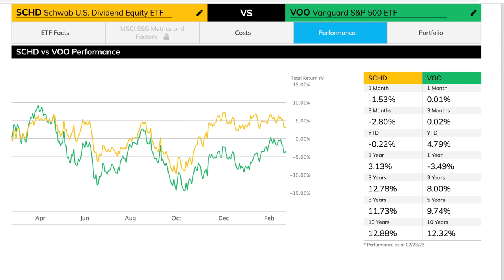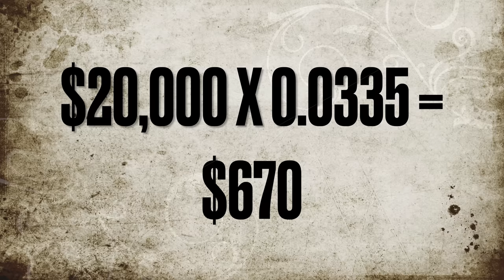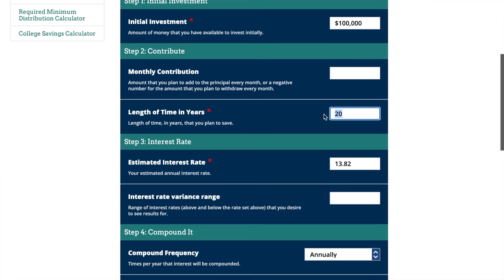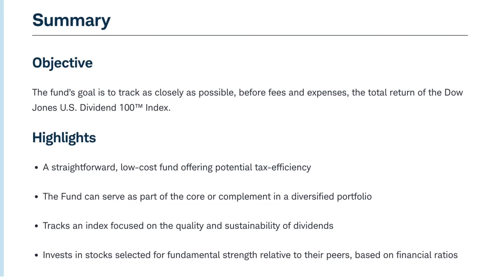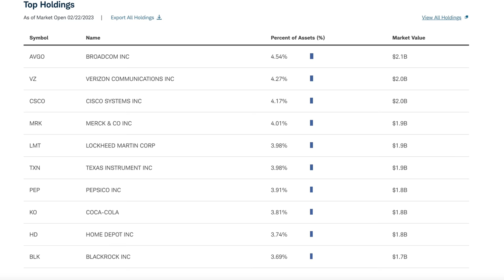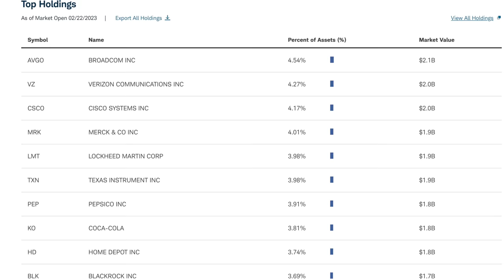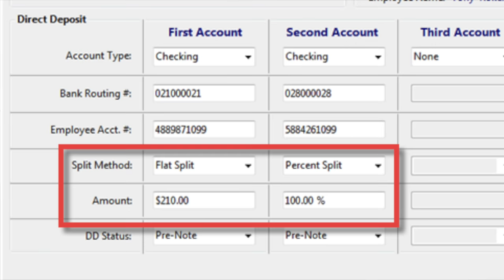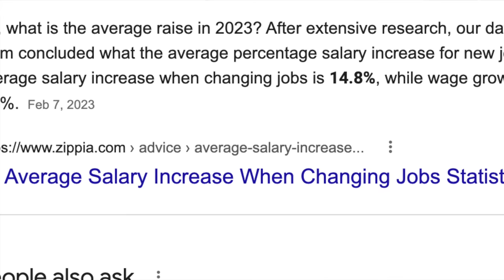You Will Change Financial Future of your ENTIRE FAMILY with Just $100,000 in SCHD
SCHD ETF review: $100k in SCHD will change your family’s future financially forever AND HOW TO GET $100k in SCHD FAST. Set your family up with ultimate financial freedom through dividend passive income for generational wealth. How to retire early from dividends and then pass down SCHD to your kids and grandkids. SCHD vs. VOO and SCHD for retirement.

(Portfolio Review, Allocation, Budget Help, Personal Finance, Investing, etc.)

Since its inception in 2011 which means even including last year when the whole stock market flopped, SCHD has had an average annual appreciation of 13.82%. SCHD beats the S&P 500 over that time period and makes it one of the strongest ETFs available today.

0:00 – SCHD vs. S&P 500 ETF VOO (shocking!)
0:50 – Using the secret power of the SCHD Dividend Snowball
2:08 – Is SCHD really the best ETF still?
2:33 - $100k SCHD for 10yr, 20yr, 30yr (MIND BLOWING!!)
4:00 – How to use SCHD to retire faster
4:58 – SCHD during market downturn (most important for long-term wealth)
6:11 - 3 Tips to get you to $100k in SCHD (fast)
7:26 – How to pay yourself first
8:17 – Second Tip to get you to $100k faster
9:09 – Change your life with these steps
9:52 – The true secret behind a $100k side hustle (that you can build too!)